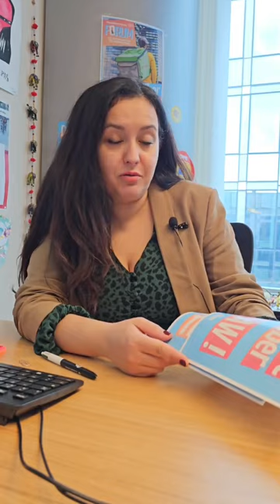Décryptage directive travail ubérisé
Leïla Chaibi présente les détails de l'accord validé par le Conseil et le Parlement européen sur la directive travailleurs de plateformes